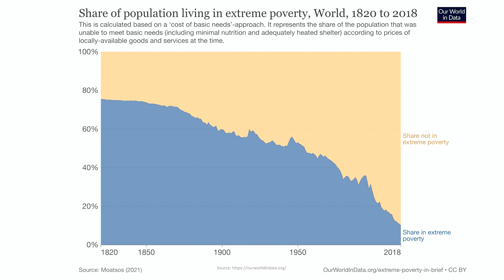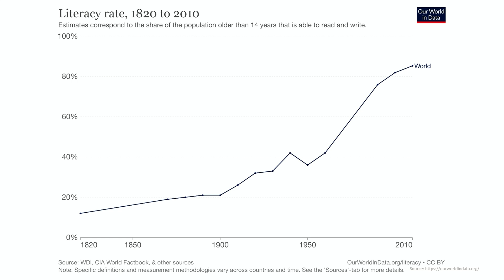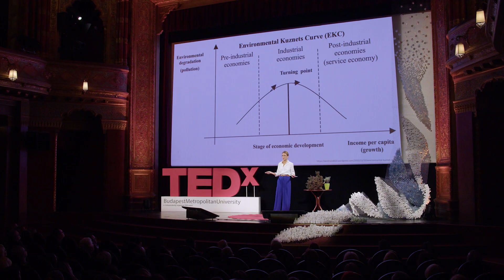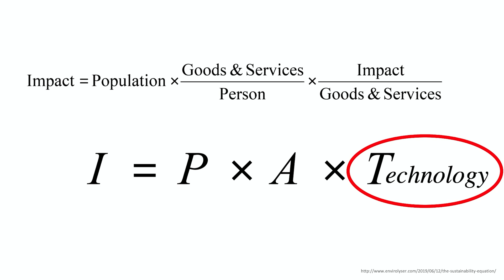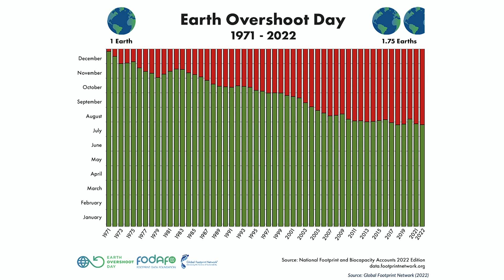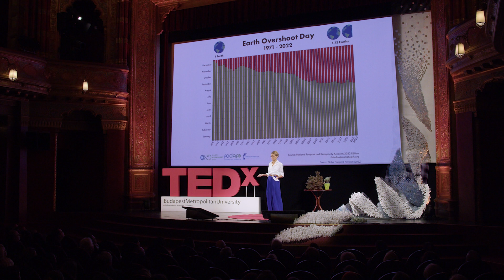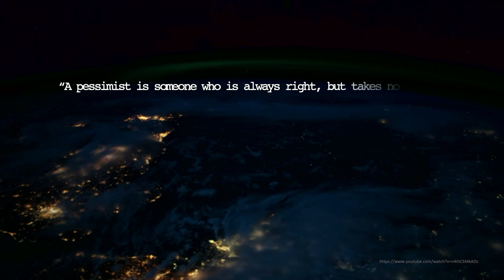Can we trust technological salvation? | Lilla Bánkuthy-Balogh | TEDxBudapestMetropolitanUniversity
In her TEDxBudapestMetropolitanUniversity talk, Bánkuthy-Balogh Lilla gives us an academic overview that examines the role of technology in the matter of sustainability by raising the most provoking questions:

Isn't sustainability self-evident? Wouldn't we be able to solve the problem of nature destruction like all other challenges so far? Isn't all the sustainability issues just a matter of available (green) technology?

Technological salvationism is the creed of our time and we are enamored with the prophets of Silicon Valley. We have reason to be technologically optimistic as we have gone from caves to the moon in just ten thousand years, and from speech to the world wide web. But can we rely only on technology when our existence is at stake?

Lilla Bánkuty-Balogh is an economist, geopolitical expert and scientist.
Her area of expertise is the geopolitical effects of emerging technologies with particular regard to the Central and Eastern European region. This talk was given at a TEDx event using the TED conference format but independently organized by a local community.